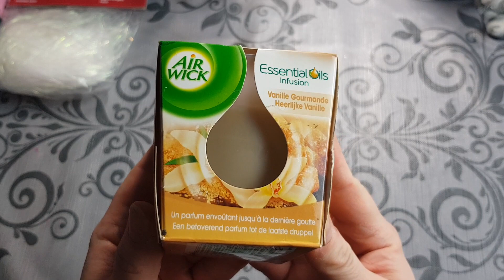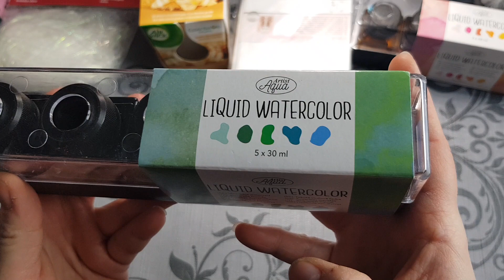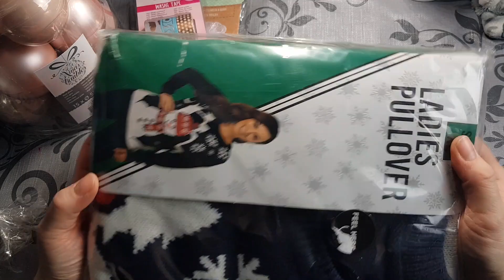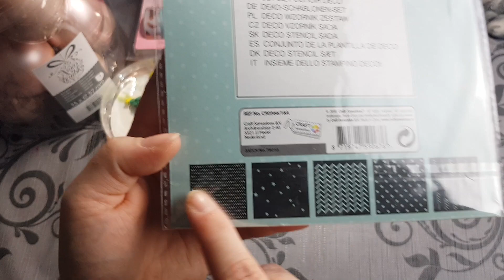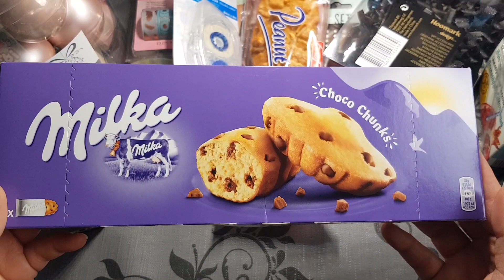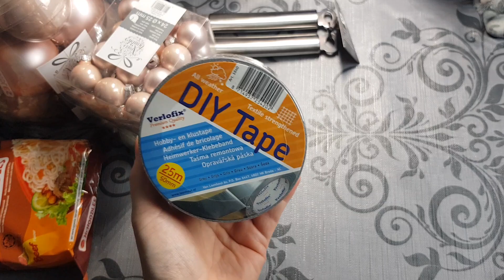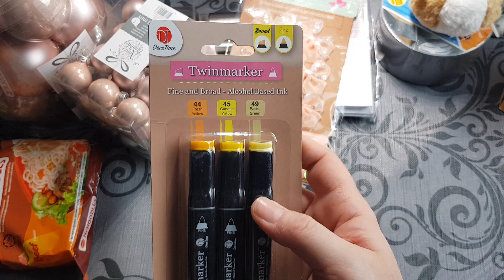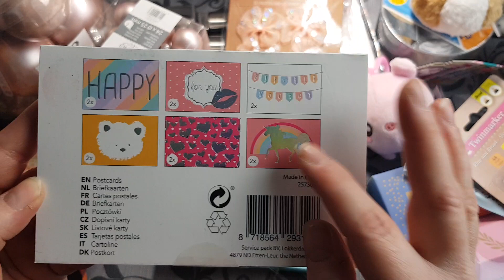[Haul] Action Dezember 2018